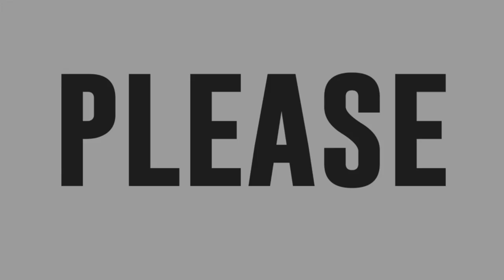Glitters sparkles with their performance of 'Wings' | Your Moment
Glitters performs Little Mix's "Wings".